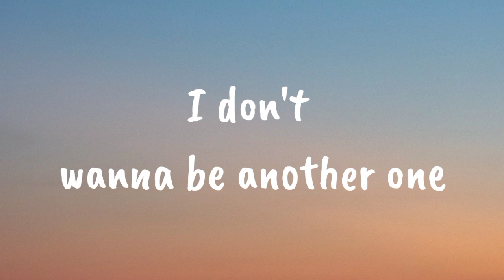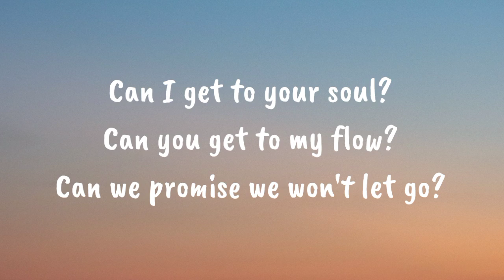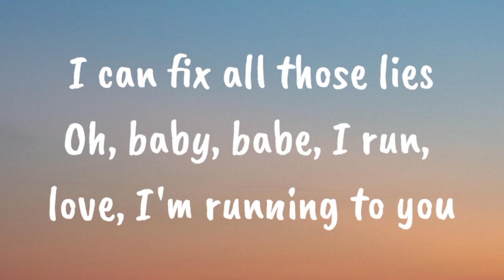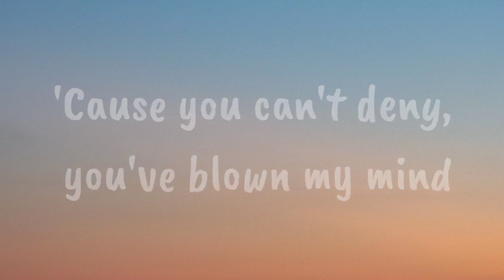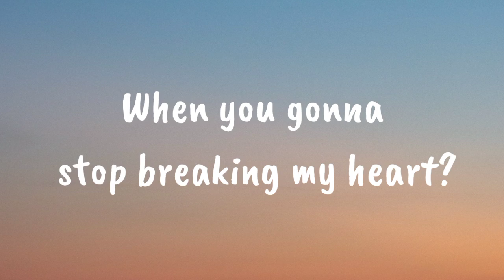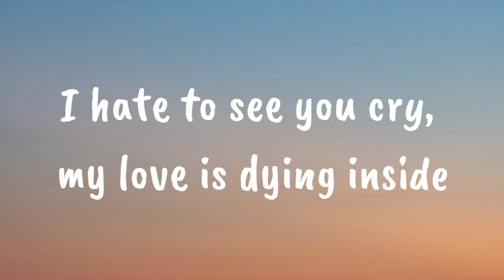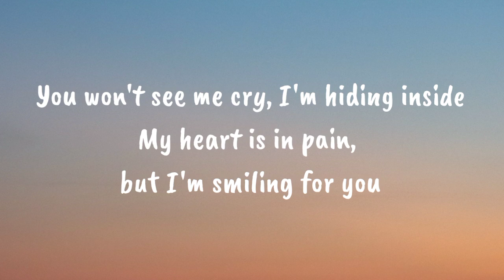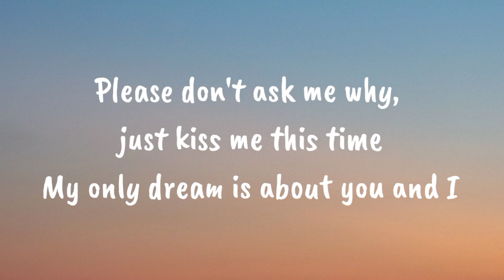Stereo Love - Edward Maya feat. Vika Jigulina Lyrics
This video is about lyrics of Stereo Love - Edward Maya feat. Vika Jigulina

Lyrics:
[Intro: Vika Jigulina]
Praying for the things I never done
Don't let go, don't let go, don't, my love

[Verse: Vika Jigulina]
Can I get to your soul?
Can you get to my flow?

[Pre-Chorus: Vika Jigulina & Edward Maya]
When I touch your body, I feel I'm losing control
When I see you, baby, I just don't wanna let go

[Chorus: Edward Maya]
I hate to see you cry, your smile is a beautiful lie
I hate to see you cry, my love is dying inside

[Post-Chorus: Edward Maya]
Oh, baby, babe, I run, love, I'm running to you

[Chorus: Edward Maya]
I haven't seen you smiling, but I'm dying tonight

[Outro: Edward Maya]
Oh, baby, I'll try to make things right